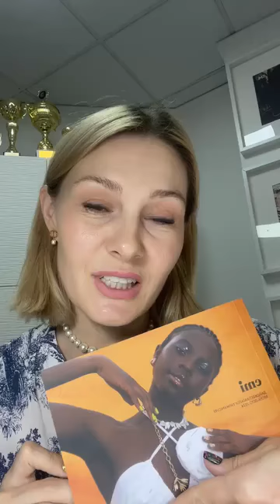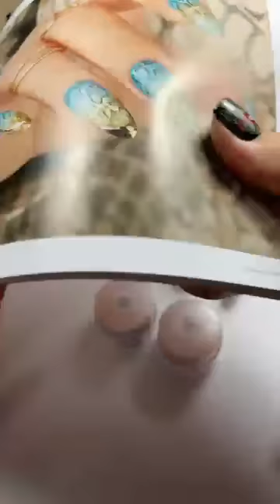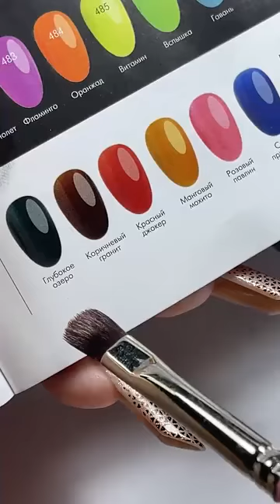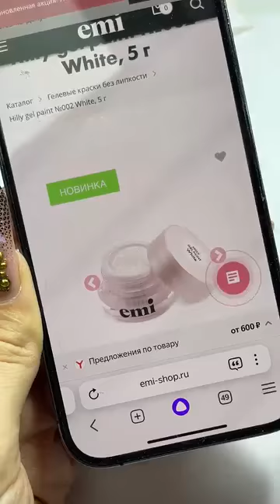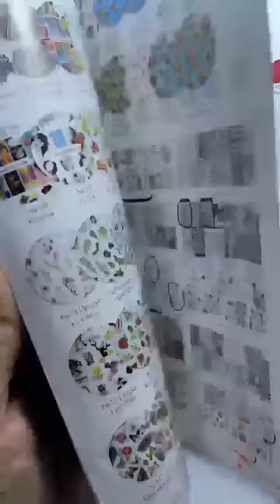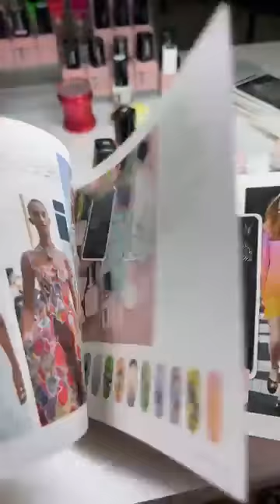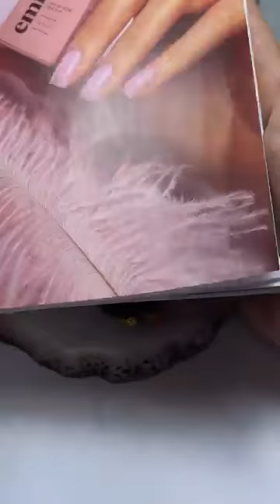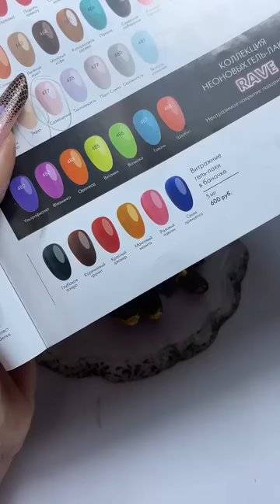Прямой эфир от Екатерины - мастер-класс дизайна из дайджеста весна-лето Питон.